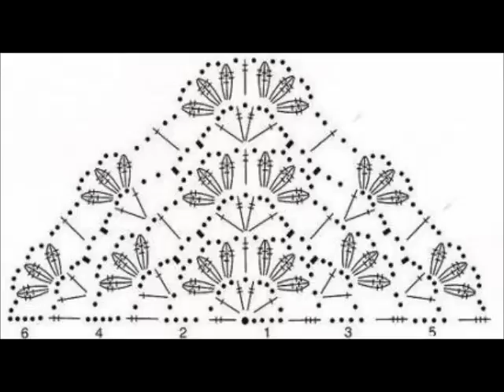69. Tuch häkeln / Muster / Cloth Scarf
erhältlich